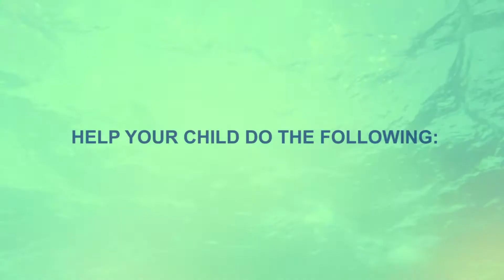TAP Aqua Art Instructions